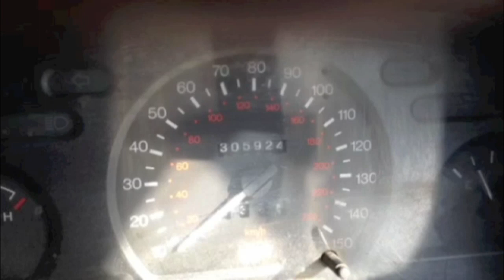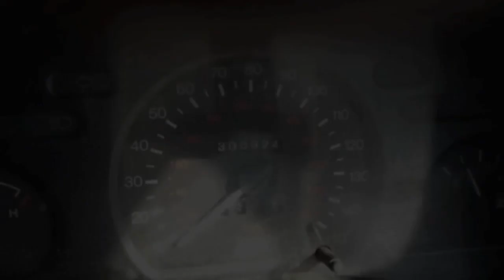My Lovely Transit Van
Written and produced by Mark Maclean